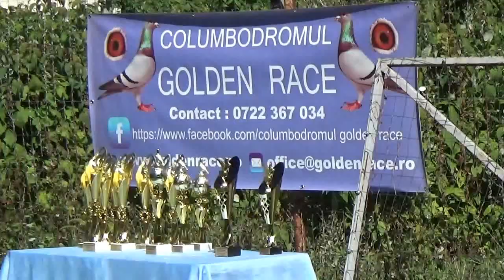Columbodrom Golden Race Urlati Prahova Romania finala Radauti Prut 4 sept 2021 part 2